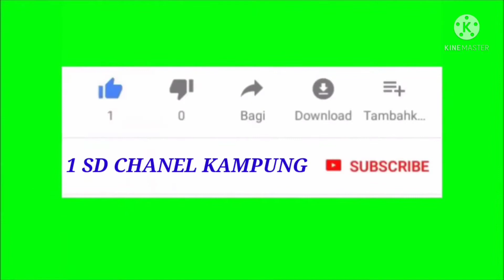MAINAN ANAK BEKAS ANAK SAYA DZAKY ALMER UMUR 3 TAHUN MAINAN ANAK INDONESIA (@1SDCHANELKAMPUNG )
PADA KALI INI SAYA MAU BIKIN KONTEN TENTANG MAINAN ANAK SAYA WAKTU UMUR 3 TAHUN YANG MANA MAINAN INI MASIH TERSIMPAN DAN MASIH ADA DI ANTARANYA HELICOPTERS MOBIL TRUK OLENG MOBIL TRAILER MOBIL BALAP PAJERO MOBIL BMW BALAP DOSER ATAU BECO ALAT BERAT DAN MASIH BANYAK YANG LAINNYA DAN SENGAJA MAINAN ANAK SAYA INI DI MASUKIN KE YOUTUBE BIAR BUAT KENANG KENANGAN TEMAN TEMAN mainan mainnananakindonesia mobilmobilan anekamainananak mobiltrukoleng 1sdchanelkampung#(@1SDCHANELKAMPUNG )